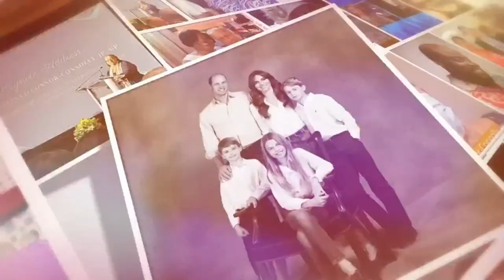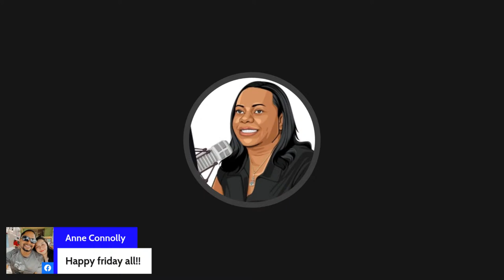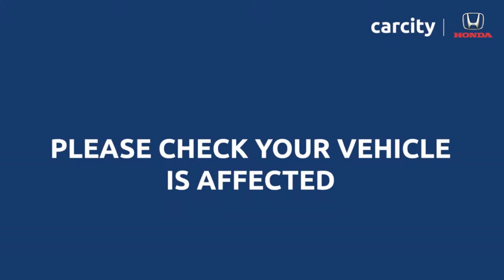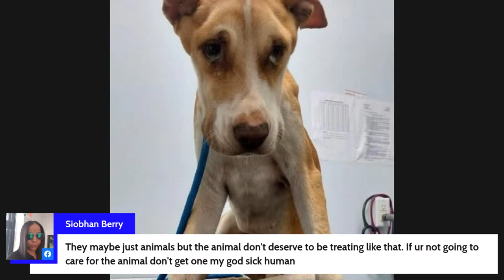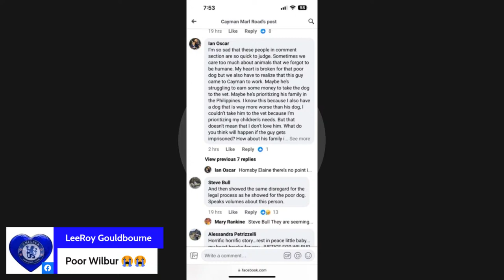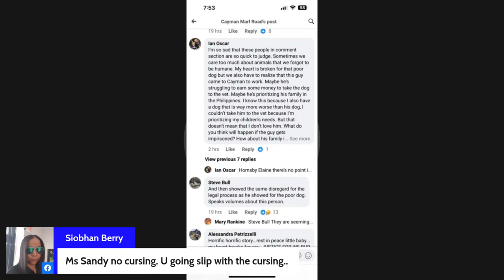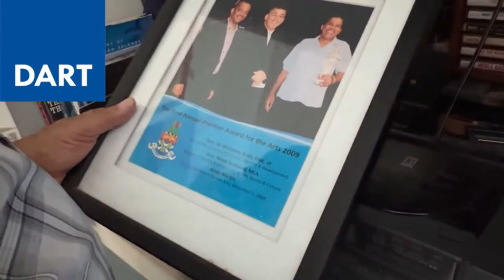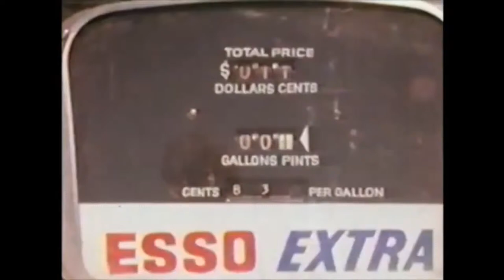TCHT: Taste of Cayman is almost here!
• News Flash
• Taste of Cayman
• Education Results
• Cayman Voices – Andy Martin